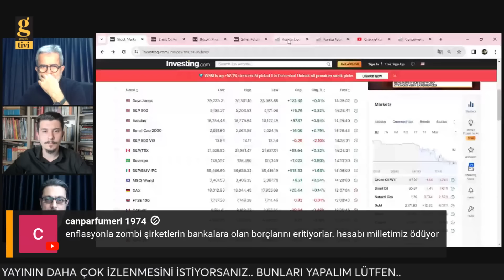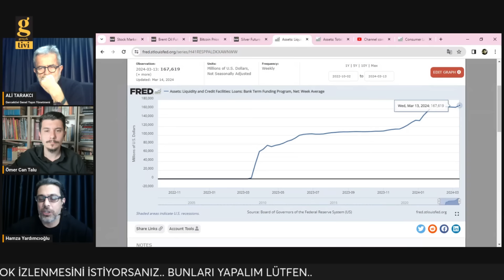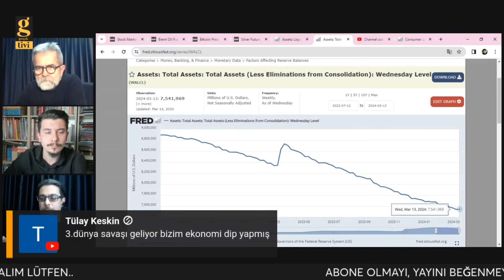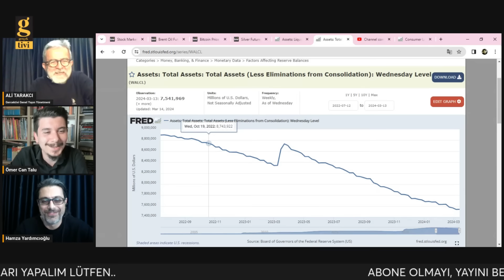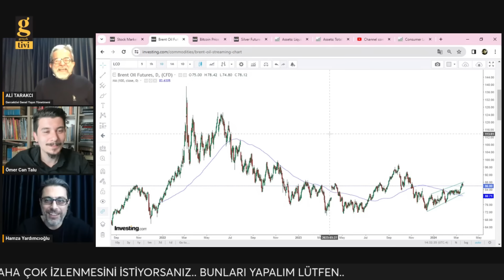‘HERKES SIĞINAKLARA’ ÇAĞRISINI YAPILACAK | HAMZA YARDIMCIOĞLU-ALİ TARAKCI-ÖMER CAN TALU